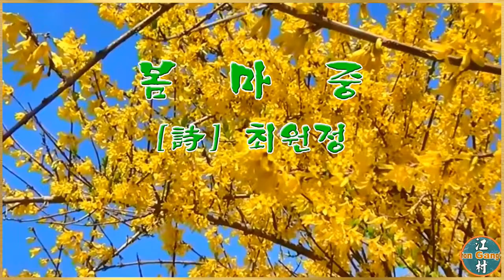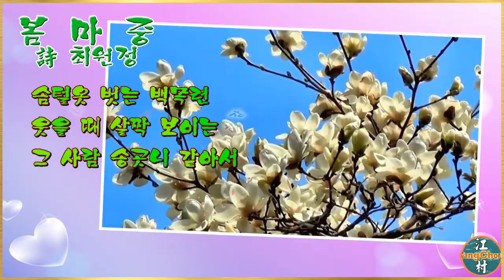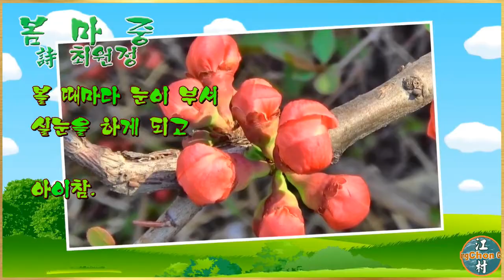영상시(봄 마중 - 詩 최원정, 낭송 주하)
최원정 시인의 詩  "봄 마중"을 영상(낭송)시로 편집